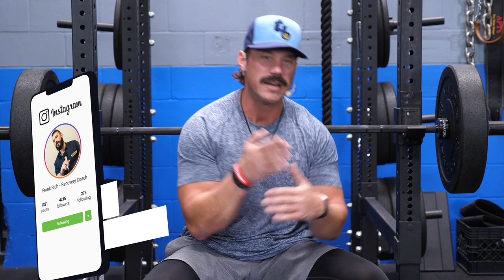Why is my Bench Press WEAK? 3 Keys for Increasing BP Strength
FREE report - 7 Fastest Ways to Increase Your Bench Press

The bench press stands the test of time as one of the trademark BIG 3 compound lifts for measuring overall strength and power. For men since high school, this exercise is a test of manhood. Laying down underneath the bar and with all of your friends watching, do your very best to press 135 lbs, eventually 225 lbs and then on to bigger numbers like 315 lbs and beyond.

In today's video, coach Frank Rich from Team Critical Bench, talks about the 3 keys for increasing your bench press strength. If you are struggling and stuck in a rut with your bench press strength, this video can help you big time (along with the FREE report at the top of this description).

Critical Bench began as a 'Increase Your Bench Press' website. That was the sole purpose of this company when it was established in 1999. Founder Mike Westerdal was just finishing college football and wanted to help other young men like himself increase their bench press strength to become better in sports (like football).

Listen to coach Frank and apply these principles to your training... they will work!

Please be sure to give Frank a big thumbs up, subscribe to our channel for more content like this and please if you have a question, leave it below in the comment section and our team will be glad to help you out!